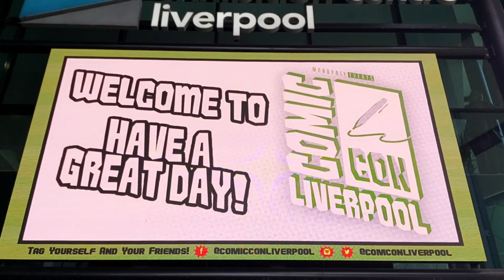Comic Con Liverpool November 2022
In todays video I went to my second comic con. Footage from the event and talking about it more in this video